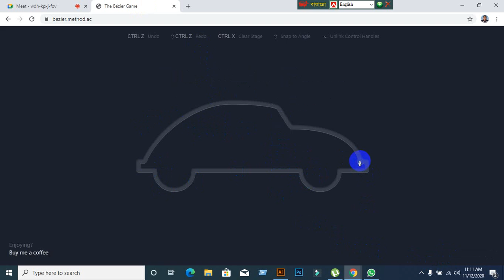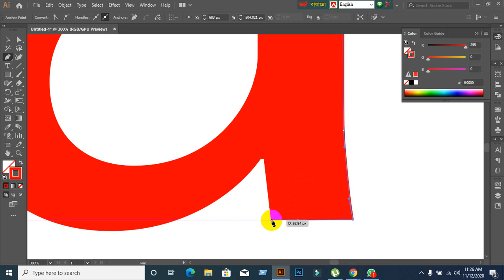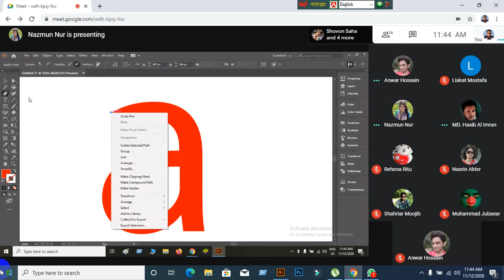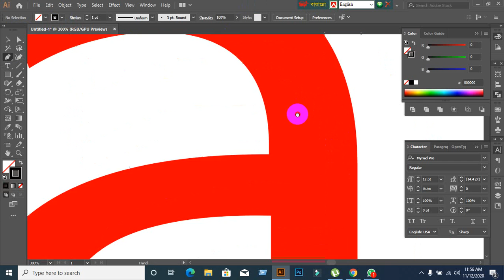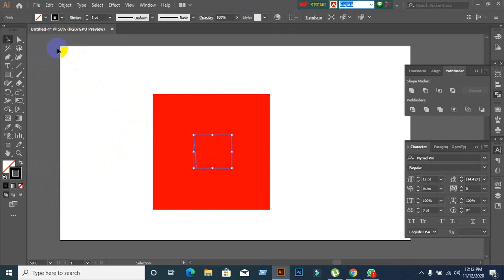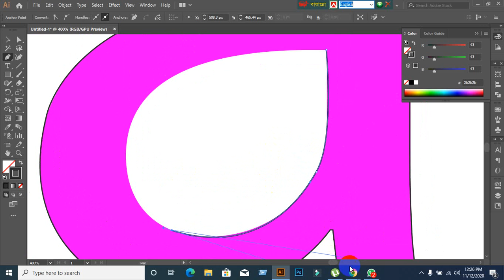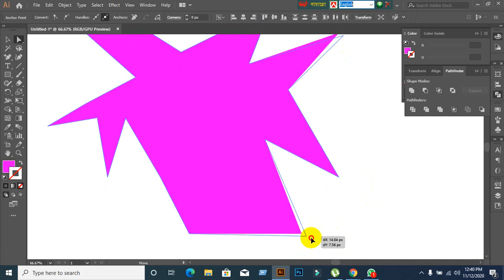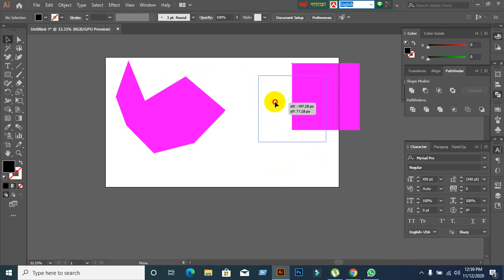Gopalganj Graphic Design-730 | Class-19